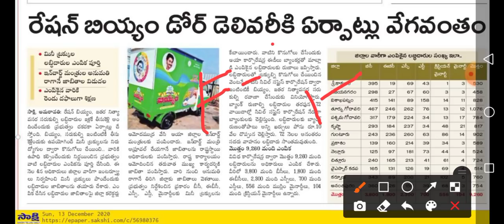Volunteers Ap Ration Door Delivery Vehicles Distribute latest news | 10 Thousands Salary February